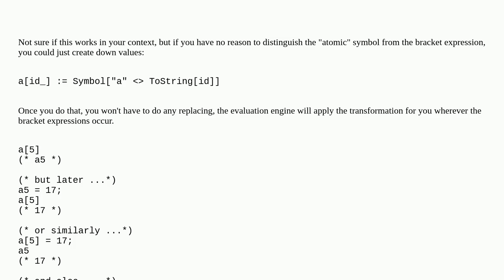Renaming a large number of elements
A special thanks goes out to the community

  list-manipulation matrix